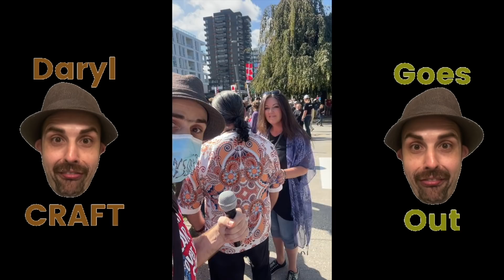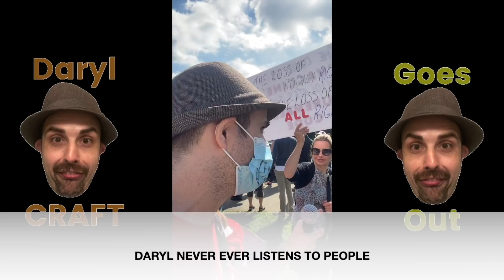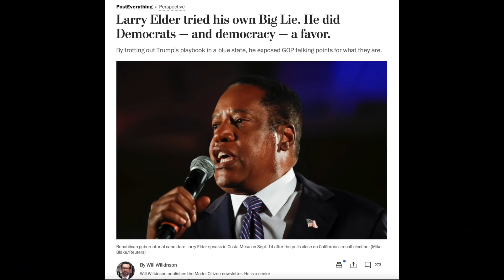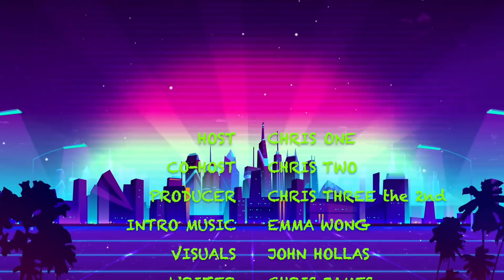NEAS the show Ep20: NEAS on Location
On this episode:
Daryl Craft Goes Out (Anti Vaccine Rally)- 4:20
You Guessed it, Prank Stallone (Cuomo, Stinchfield, Elder)- 11:51
Snap Off (Ed Tyll, JJ Mccartney)- 13:49
Prank Starz Prank Hard (Giuliani)- 20:55
The Worst of Us (Pastor Dale Walker) 22:31
Is You Is That I Was w/ Butch (Vafanculo/Fetzer)- 25:14